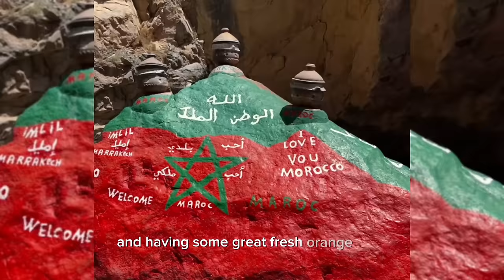72 hours in Marrakesh, Morocco | Morocco Travel VLOG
Spending 72 hours in Marrakesh, Morocco for the first time. This vlog will show you what you can do in Marrakesh and around Marrakesh over a 3-day period on a limited budget.

Day 1 - Stay in a Moroccan Riad, visit the local sights and treat yourself to delicious food in the Moroccan Night markets. Recommendation: avocado juice and almond juice
Day 2 - Go on a group tour around the Moroccan desert, with snacks and sunset.
Day 3 - Head on a hike to the Imlil mountains, learn about the locals and invest in your wellbeing. End the trip with a traditional hammam spa experience.

Things to consider:
- Carry cash
- Stay in a local riad
- Books sights and tours in advance

This video was created through short videos and pictures, as I hadn't planned on creating a vlog.  So it's my first time doing a travel vlog as a female traveller.

Chapters
00:22 - Moroccan Riad: derb boutouil
01:00 - Moroccan Markets
01:21 - Night market
02:07 - Quad Biking in the desert
03:03 - Sunset
03:11 - Imlil Mountains
03:53 - Imlil Mountains nature, waterfall and hike
08:13 - Hammam Spa : rue riad zitoun el jedid
72 hours in Marrakesh, Morocco: mountains, quad bikes, desert, food, drinks, hammam spa

questions
- where is Marrakesh
- what to do in Marrakesh
- Marrakesh square
- Marrakesh weather
- things to do in morrocco